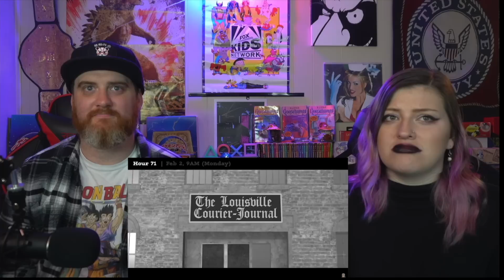"Man in Cave" @InternetHistorian | HatGuy & @gnarlynikki React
Live streams:
Gaming, crafts, hanging out - Monday & Thursday 6:30-8:30 EST (Youtube)
Live Stream Reactions - Tuesday 2:00 PM EST (Twitch)